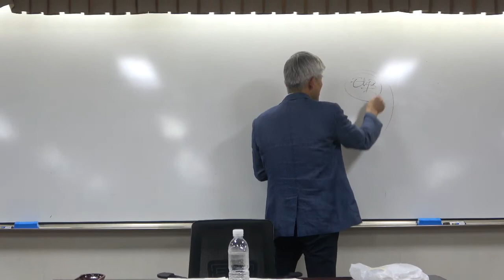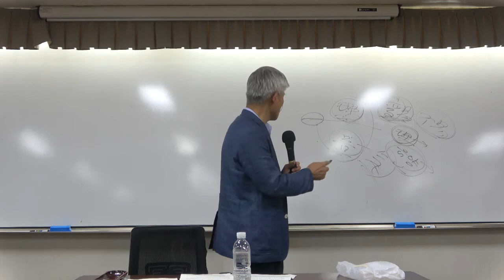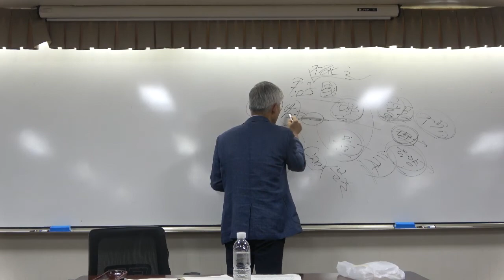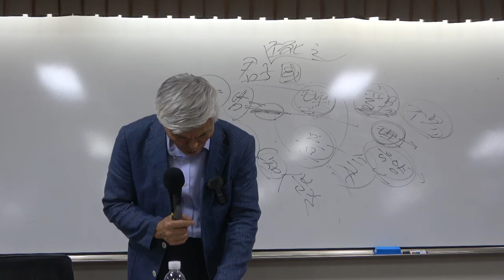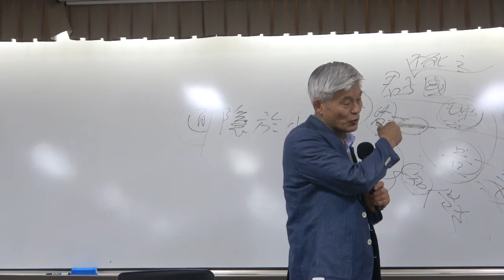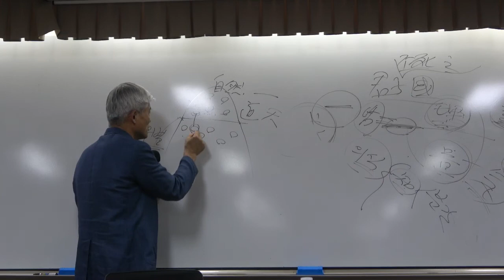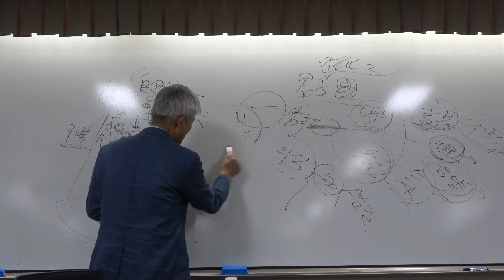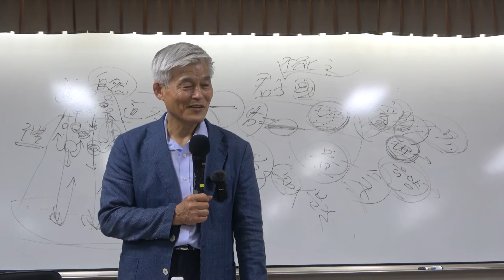한국 유학사 7강(2) : 세조의 등장과 정치 환경의 변화/김시습의 사상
한국 유학사 7강(2) : 세조의 등장과 정치 환경의 변화
                                    김시습의 광기와 유불도 융합

[세조의 등장과 정치 환경희 변화]
*김시습의 광기(狂氣)와 유불도 융합
  - 김시습의 생애
  - 태국과 도와 덕의 개념
  - 성을 기르는 방법 : 경

* 핵심어 : 세종, 세조, 김시습, 학이시습, 율곡의 '김시습전', 설잠, 태극, 음양, 자연, 왕양명, 심학,